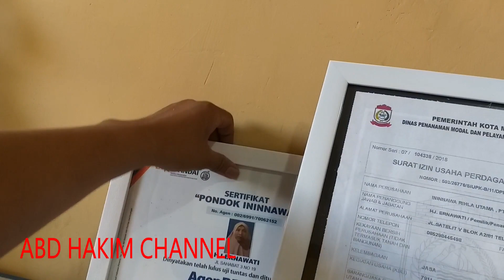PEMASANGAN RANGKA PARTISI KANTOR - PART 1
Di video ini pemasangan rangka partisi kantor, nantikan video selanjutnya untuk pemasangan kaca sampai selesai di part 2,